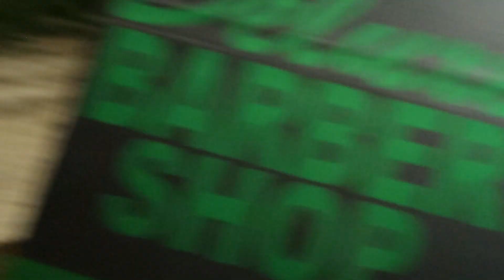Streets of Mexico...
Enjoy the mini vlog of the streets of mexico!

Also comment let us know what you guys think!